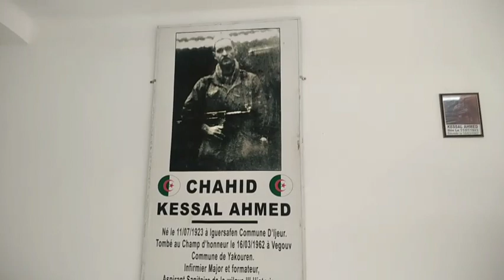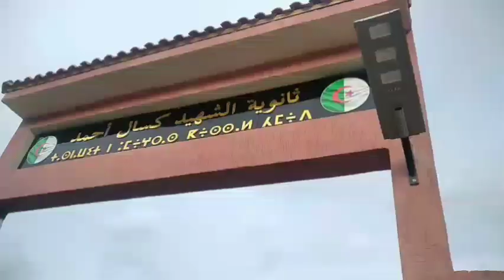tiziouzou retour sur la rentrée scolaire 23/24